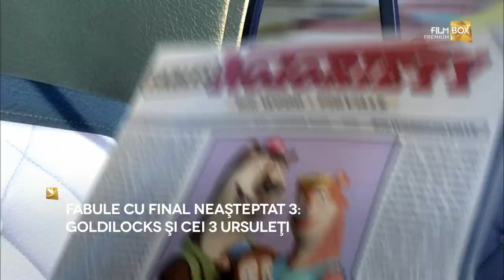FABULE CU FINAL NEAŞTEPTAT 3 - GOLDILOCKS ŞI CEI 3 URSULEŢI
O vedetă de televiziune extrem de nesuferită - Fetiţa cu părul de aur hotărăşte să participe la un reality-show. Fetiţa trebuie să se mute la cei trei ursuleţi indisciplinaţi. Dându-şi seama că pentru a câştiga concursul trebuie să trăiască în armonie cu cei trei locatari, Fetiţa cu părul de aur se străduieşte să se împace bine cu ei